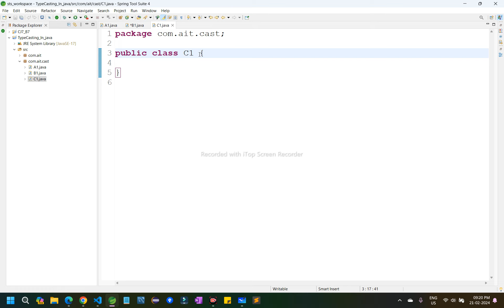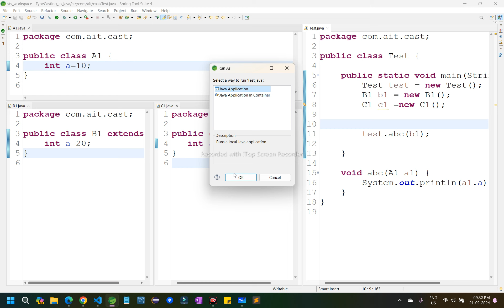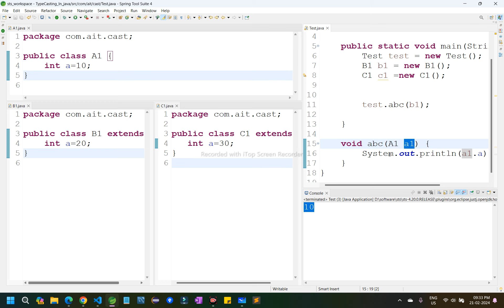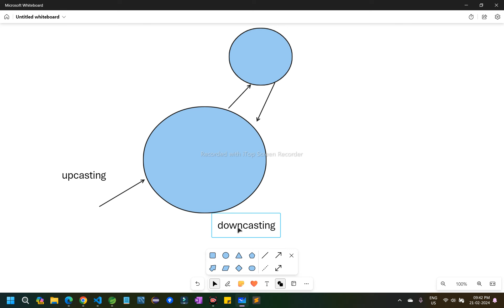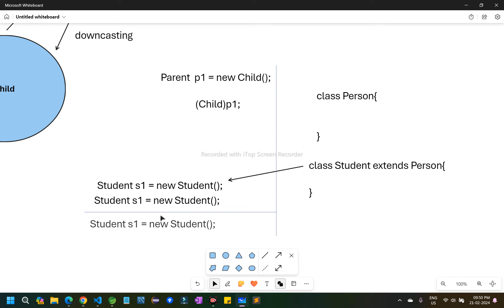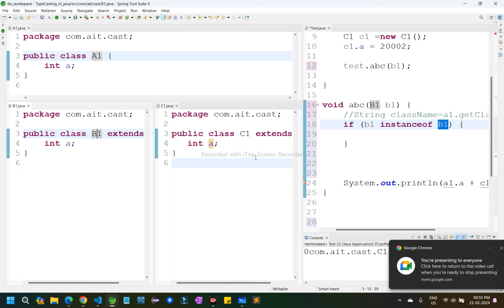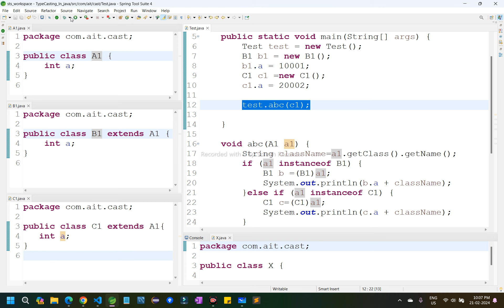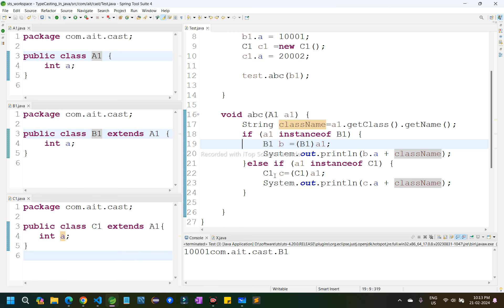Java downcasting with instanceof operator By Adil Sir Lecture - 18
Downcasting with instanceof operator in java
downcasting in java
What is downcasting
instanceof operator in java